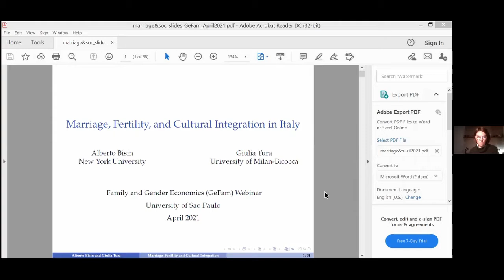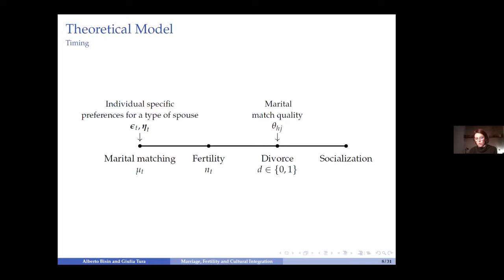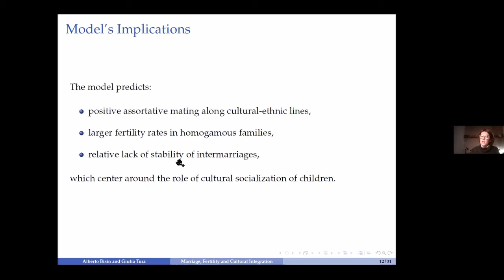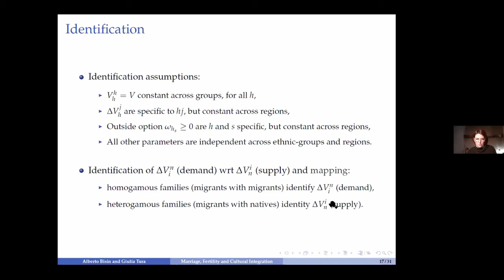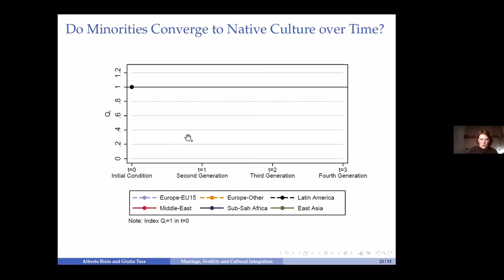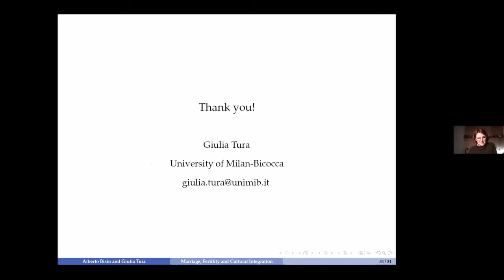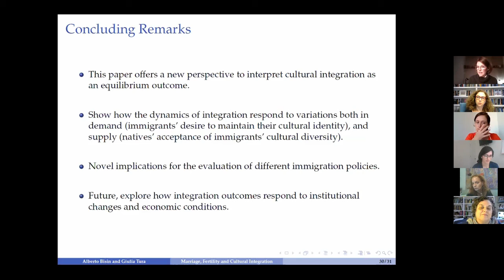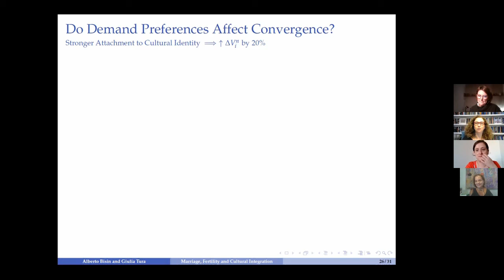GeFam Webinar Series 5/2021: Giulia Tura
In this webinar Giulia Tura (University of Milan-Bicocca) presents her paper
"Marriage, Fertility, and Cultural Integration in  Italy".